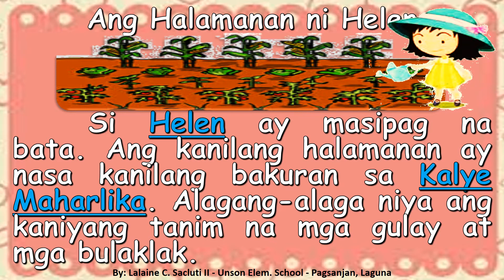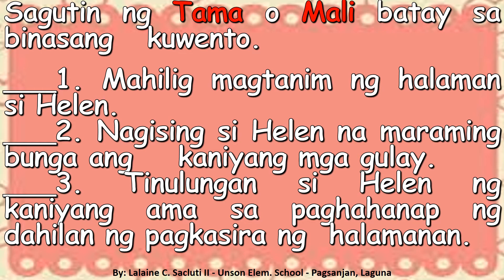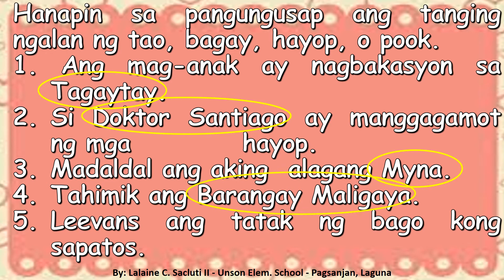FILIPINO YUNIT 1 ARALIN 4 Ang Batang Uliran Laging Kinalulugdan C